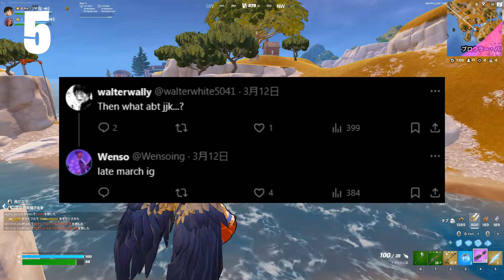【フォートナイト】だれでも無料でツルハシやバックをゲット出来る！さらにシーズン2限定スタイルやあのコラボもやってきます…